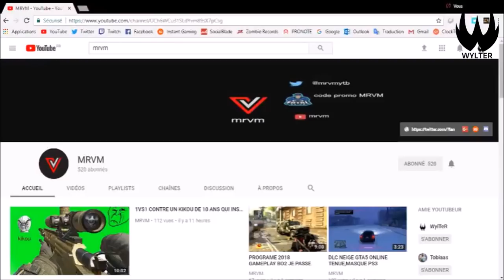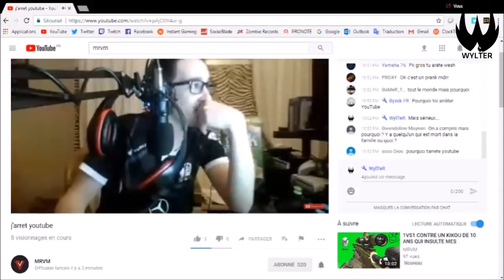DÉFI avec MRVM : Le PERDANT "ARRÊTE YOUTUBE" !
⬇️ Prends le temps de lire la description ⬇️

Aujourd'hui je vous retrouve pour un défi avec une classe assez spécial sur Black Ops 2 avec MRVM. Et un gage au perdant assez spécial... ;D

▬▬▬▬▬▬▬▬▬INFOS▬▬▬▬▬▬▬▬▬

▶️ Mon PSN PS3 & PS4 : WywyFamily

▬▬▬▬▬▬▬▬▬PARTENARIATS▬▬▬▬▬▬▬▬▬

▬▬▬▬▬▬▬▬▬MUSIQUES▬▬▬▬▬▬▬▬▬

▶️ Intro : Desiigner - Panda
▶️ Pendant la vidéo : Chime & Adam Tell - Whole
▶️ Outro :

▬▬▬▬▬▬▬▬▬AUTRES CHAINES▬▬▬▬▬▬▬▬▬